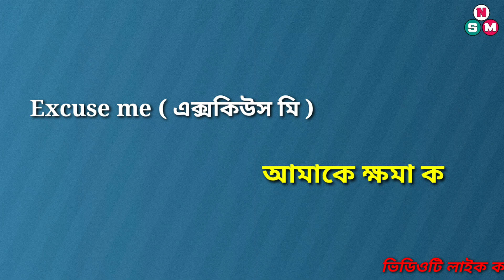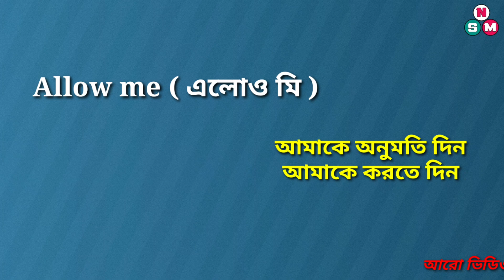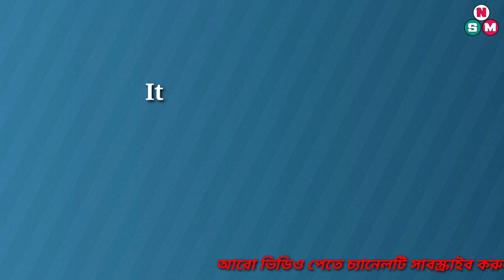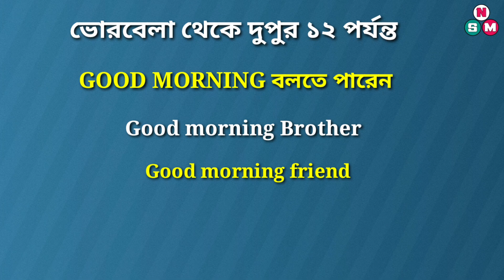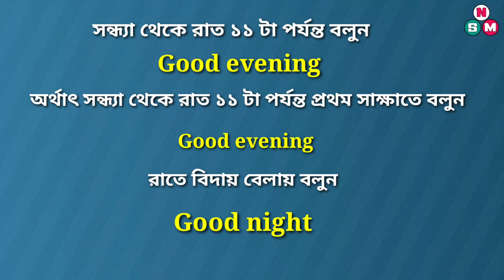সহজে প্রয়োজনীয় ইংলিশ শব্দ শেখার উপায় | How to learn English language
এই ভিডিওটির মাধ্যমে সহজে প্রয়োজনীয় ইংলিশ শব্দ শিখুন সবচেয়ে সহজ উপায়ে যা প্রতিনিয়ত ব্যবহৃত হয়ে থাকে।